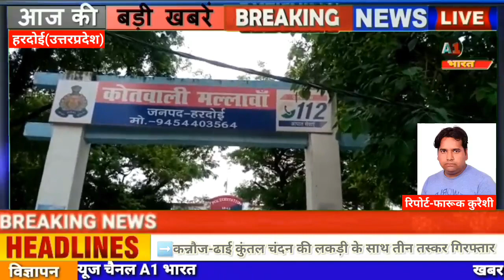रेलवे गार्ड ने रिटायर्ड फौजी शिक्षक को मारी गोली